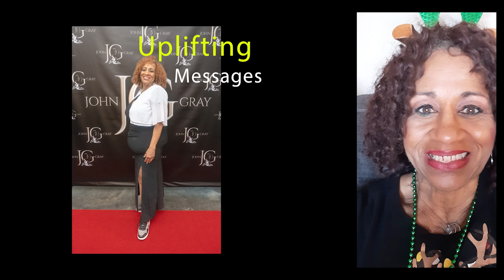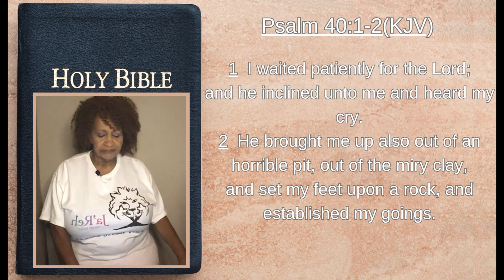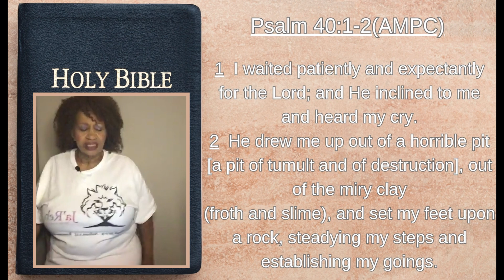Be Lifted Up